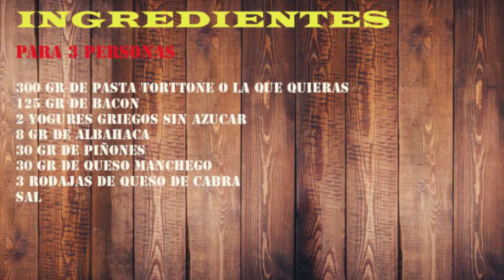La mejor ensalada de pasta del mundo ¡Vas a alucinar, te lo aseguro! es facil, rapida y uy rica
Hoy cocinamos ensalada de pasta, ademas la voy a acompañar de ingredientes muy cotidianos y que van a hacer de esta ensalada la ensalada de pasta mas rica del mundo. La combinación de sabores que tiene es brutal, el toque del bacon que siempre va bien, la salsa pesto a mi manera hecha con yogurt griego es una maravilla y el sabor tan intenso que le da el queso de cabra es algo que no te puedes perder, te la recomiendo de todo corazón.

Te dejo los ingredientes para 3 personas
300 gr de pasta torttone o la que quieras
125 gr de bacon
2 yogures griegos sin azucar
8 gr de albahaca
30 gr de piñones
30 gr de queso manchego
3 rodajas de queso de cabra
Sal